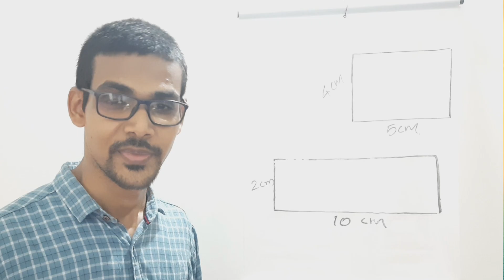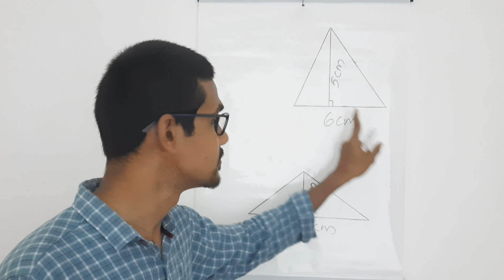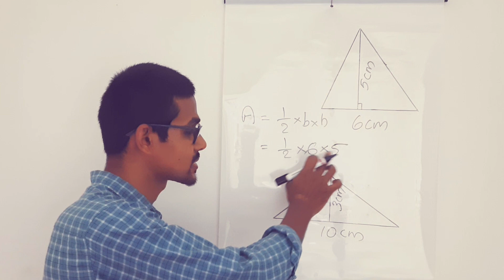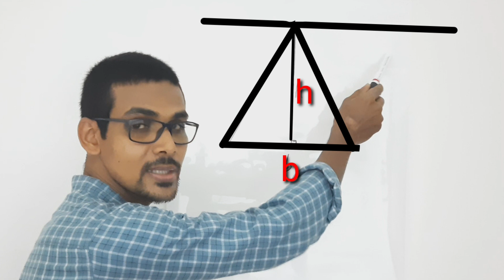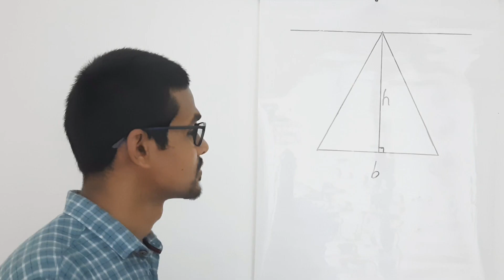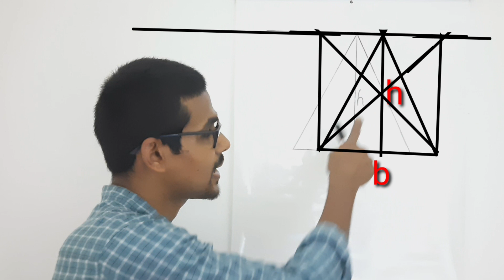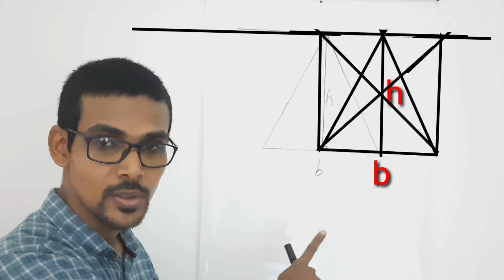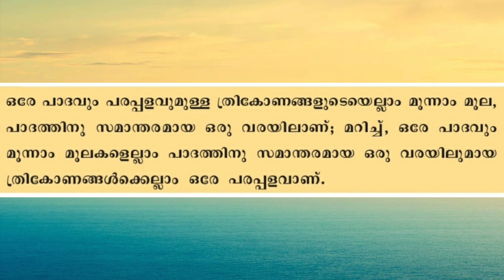Kitevicters 9thMathematicsclass01 Summery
Std 9 വിക്ടേഴ്സ് ചാനലിൽ വന്ന ക്ലാസിൻ്റെ contentചർച്ച ചെയ്യുന്നു